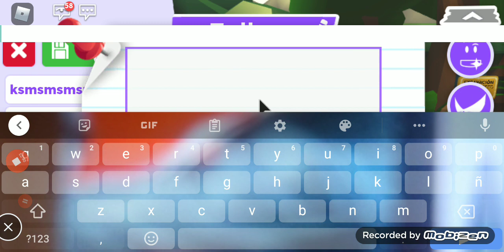2 de octubre de 2020